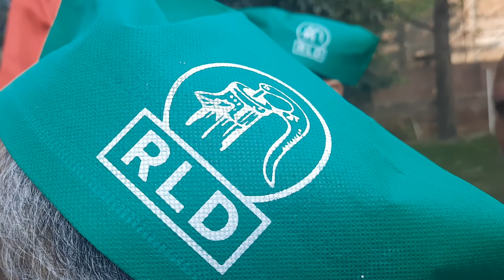आगरा ग्रामीण विधानसभा से गठबंधन प्रत्याशी महेश जाटव से बातचीत